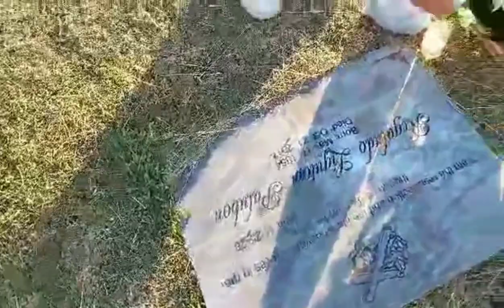Visiting my beloved Husband ❤️